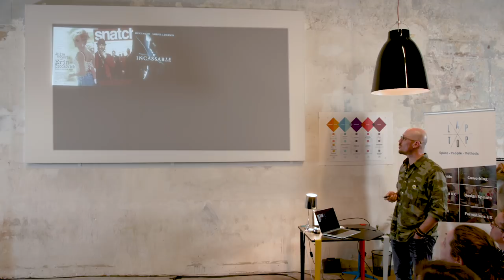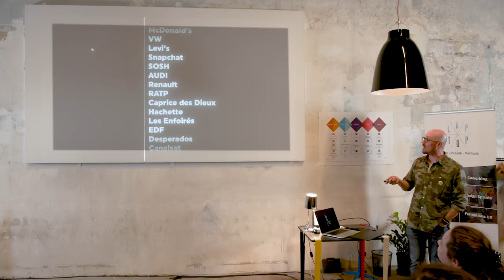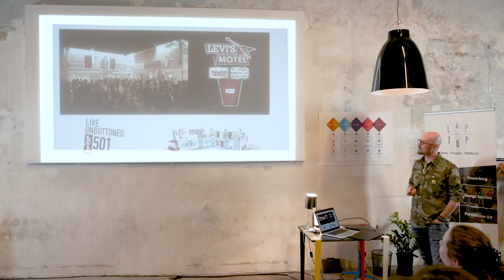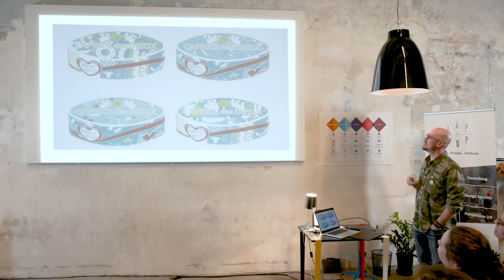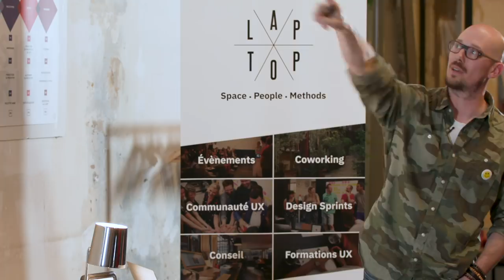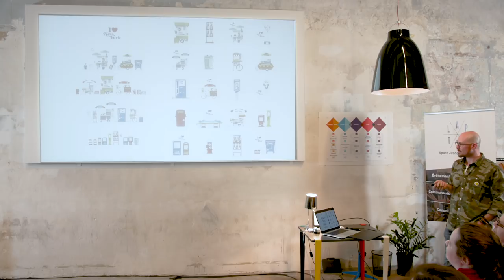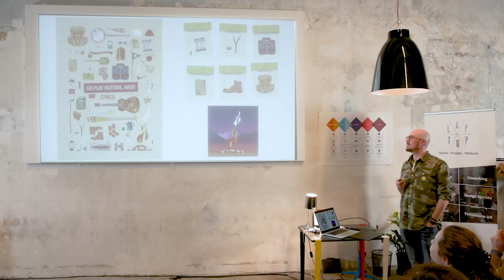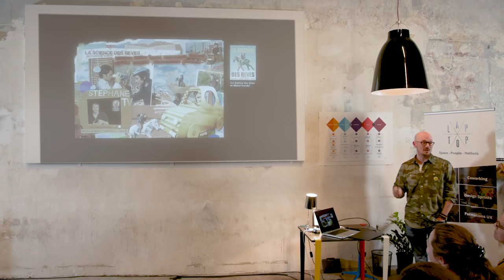MeetTheTalent : Mike Stefanini aka Atomike | Adobe France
Mike Stefanini aka Atomike est passionné des États-Unis depuis le début des années 2000.

Du graphisme à la publicité en passant par l'enseignement en école d'art, il est venu présenter son travail et ses projets personnels inspirés de la culture américaine lors de la 12ème édition de Meet The Talent au Laptop.